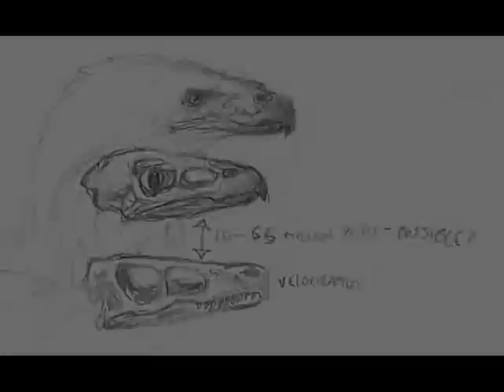Haliaeetus Leucocephalus A.K.A. Bald Eagle Remix.